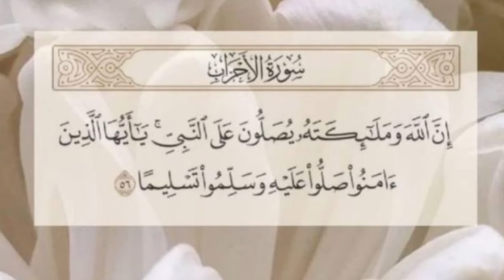يوميات صائمة🌙فطور يوم المبعث النبوي مدفون سمك وطرشانة